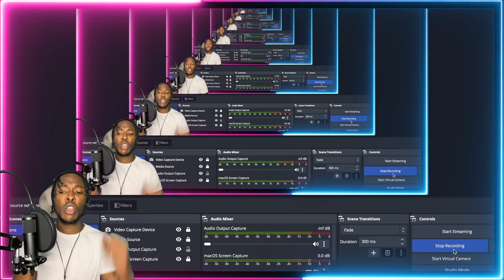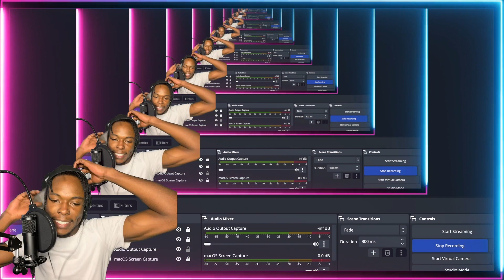AMERICAN REACTS TO FRENCH DRILL RAP! Osirus Jack 667 feat. Freeze Corleone 667 - Lampadaire, Pt.2